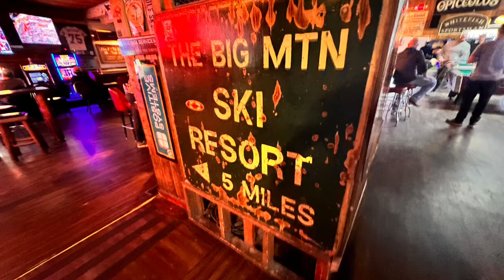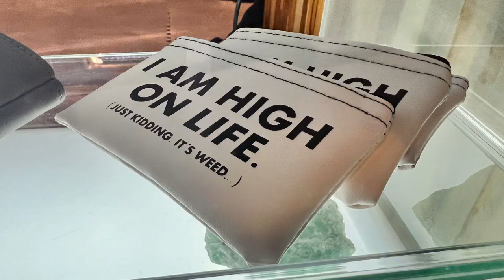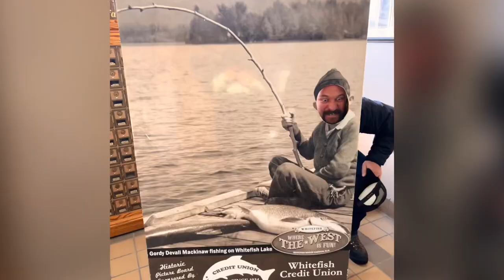Whitefish Montana Trip ‘23